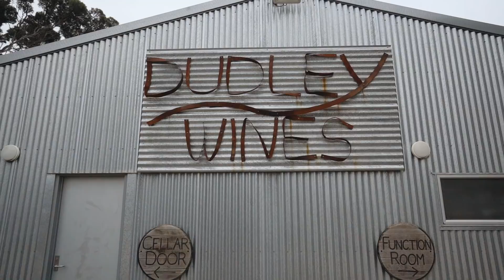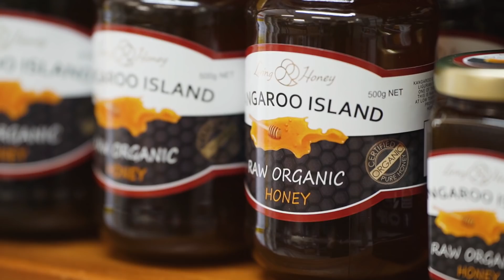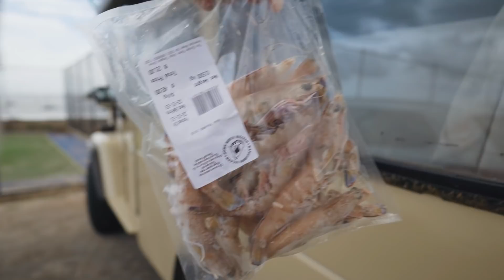KANGAROO ISLAND Like You Have Never Seen It Before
Welcome to Kangaroo Island

Kangaroo Island lies off the mainland of South Australia, southwest of Adelaide.You access the Island via a Ferry from Cape Jervis, you can book your ferry here through SeaLink KI

With its raw and rugged coastline, impeccably clear waters, natural wonders and wildlife, Kangaroo Island is known as nature’s playground. The Island was hugely affected by fires in the summer of 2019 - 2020, so we wanted to use this video to introduce you to business owners and operators

PRODUCTS FEATURED IN THIS FILM

Want to Travel Australia? Grab a copy of our E Book